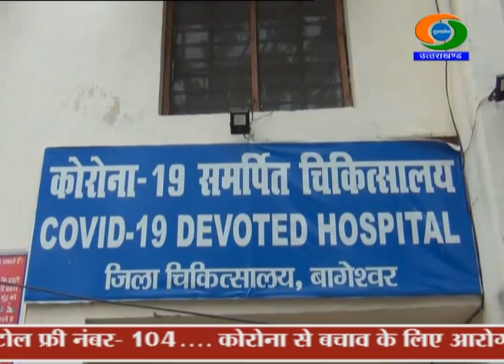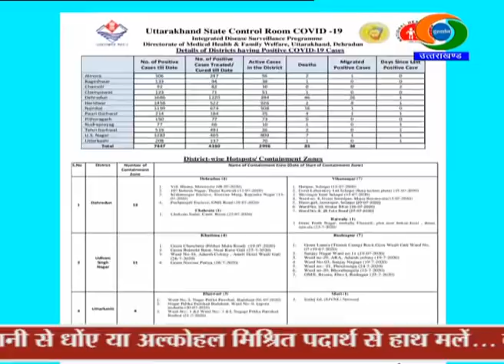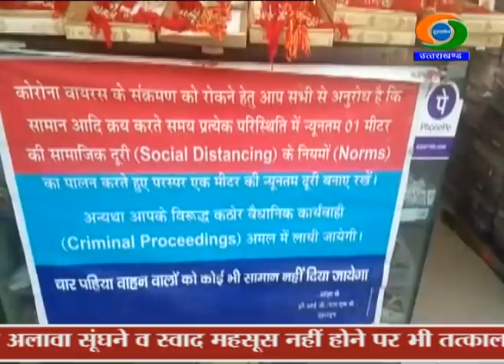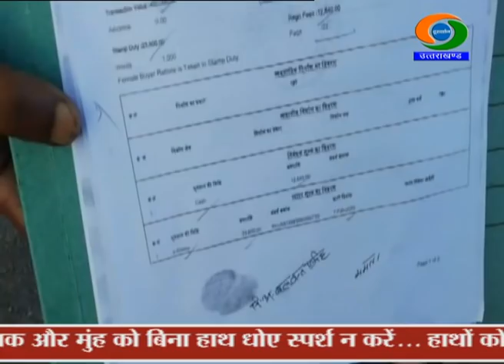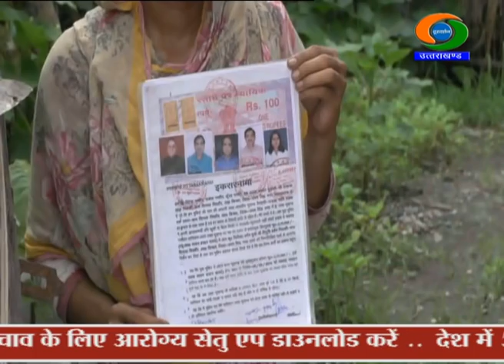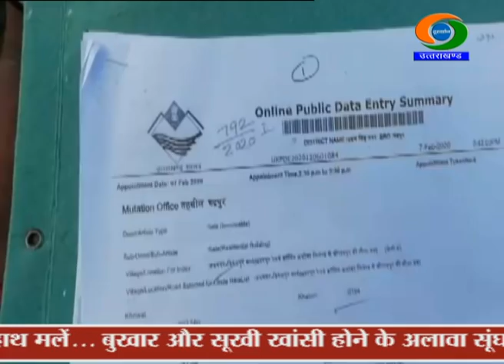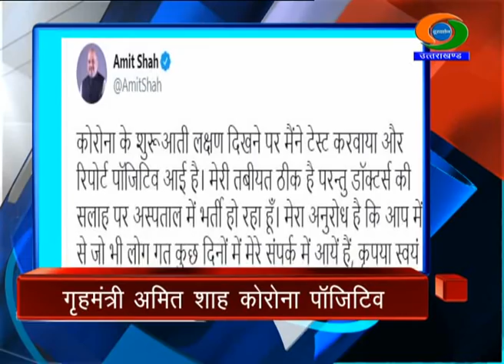UTTARAKHAND NEWS (02/08/2020), DD Uttarakhand डीडी